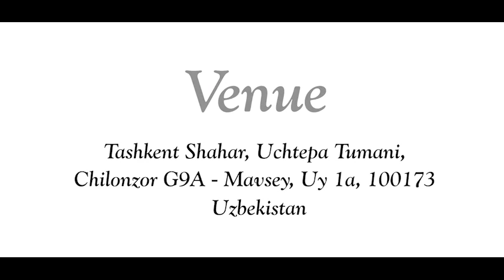𝑩𝒆𝒈𝒊𝒏𝒏𝒊𝒏𝒈 𝒐𝒇 𝒂 𝑵𝒆𝒘 𝑯𝒆𝒂𝒍𝒕𝒉𝒄𝒂𝒓𝒆 𝑬𝒓𝒂 𝒊𝒏 𝑼𝒛𝒃𝒆𝒌𝒊𝒔𝒕𝒂𝒏 | Aakash Healthcare Multi Speciality Hospital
Aakash Healthcare Pvt. Ltd. is all set to open first-of-its-kind international hospital, Aakash Healthcare Multi Speciality Hospital, in Tashkent, Uzbekistan. On this auspicious occasion, Aakash Healthcare cordially invites you for the inaugural ceremony of the hospital.

𝐉𝐨𝐢𝐧 𝐮𝐬 𝐨𝐧 𝐅𝐚𝐜𝐞𝐛𝐨𝐨𝐤 𝐋𝐈𝐕𝐄. - 𝟐𝟑𝐫𝐝 𝐍𝐨𝐯𝐞𝐦𝐛𝐞𝐫, 𝟐𝟎𝟐𝟐 | 𝟏𝟎:𝟑𝟎 𝐀𝐌 𝐎𝐧𝐰𝐚𝐫𝐝𝐬